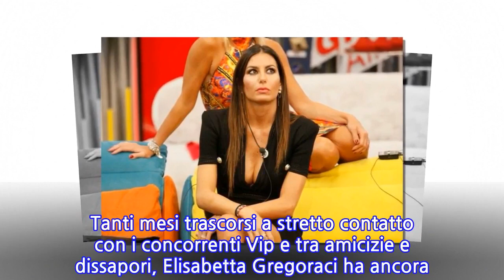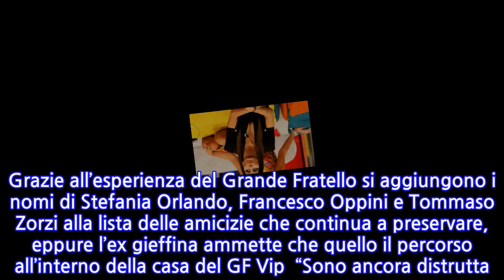“Sono ancora distrutta”. Dopo giorni di silenzio Elisabetta Gregoraci lo ammette:...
Elisabetta Gregoraci, a ruota libera sul Grande Fratello Vip 5. Nonostante il reality condotto da Alfonso Signorini sia volto al termine da poco più di due settimane, la conduttrice ed ex gieffina continua a rilasciare alcune riflessioni sull’esperienza vissuta all’interno della casa più spiata d’Italia. Sicuramente è stata tra i concorrenti più chiacchierati dell’edizione 2021, e qualcosa è rimasto inciso dentro di lei. Tanti mesi trascorsi a stretto contatto con i concorrenti Vip e tra amicizie e dissapori, Elisabetta Gregoraci ha ancora un segno che pare essere indelebile. Un percorso decisamente intenso e ricco di colpi di scena quello vissuto nel reality, e molti aspetti su cui continuare a fare chiarezza. Dapprima un’amicizia “speciale” con Pierpaolo Pretelli, poi conclusa, ma lo stesso non può dirsi per atri rapporti nati dentro la casa. Grazie all’esperienza del Grande Fratello si aggiungono i nomi di Stefania Orlando, Francesco Oppini e Tommaso Zorzi alla lista delle amicizie che continua a preservare, eppure l’ex gieffina ammette che quello il percorso all’interno della casa del GF Vip  “Sono ancora distrutta. Non è stato facile ma oggi mi sento più leggera”. Mentre tutto continua a tacere in merito a Pierpaolo Petrelli, su cui evidentemente preferisce tacere. Eppure nelle ultime ore non sono mancati di certo alcuni rumor in merito, dettagliatamente riportati dalla popolare blogger Deianira Marzano sui social. La Marzano infatti ha fatto notare che Elisabetta Gregoraci pare abbia apposto dei particolari “like” su Instagram ad alcune precise frasi,  possibili messaggi in codice nei confronti di Pierpaolo Pretelli. La blogger si riferisce all’apprezzamento della Gregoraci in merito a una frase dello scrittore Massimo Bisotti, che recita: “Si resta un po’ intrappolati nelle cose non vissute”. Ovviamente il like da parte dell’ex gieffina potrebbe far pensare a qualsiasi cosa, ma in particolare a un’amicizia nata con l’ex velino che non ha mai superato alcuni limiti. Il dubbio permane, non credete? Pubblicato il 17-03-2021 alle ore 14:18.Ultima modifica il 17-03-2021 alle ore 14:18/
INFORMATION
• Source: caffeinamagazine